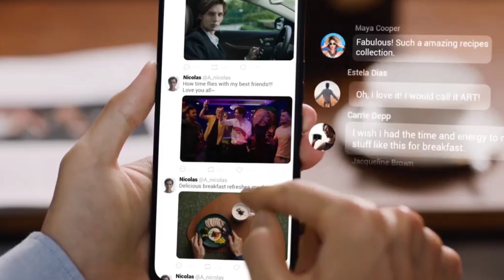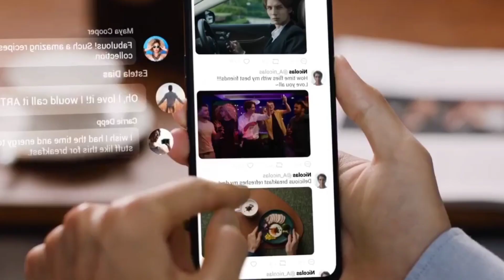VIVO Y35 Price in Pakistan | Vivo Y35 First look | Vivo Y35 Launch Date | Vivo Y35 Review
Title